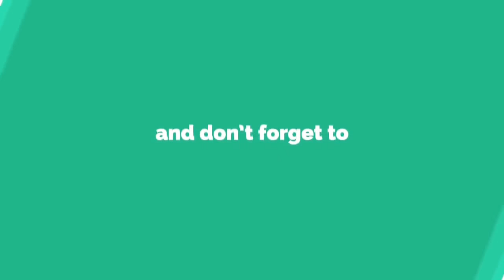(Camera destroy- Delta Commando FPS Game) Mission #6 (Action Game) Typical Android Gameplay (HD).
Delta Commando FPS Action Game
Android Gameplay